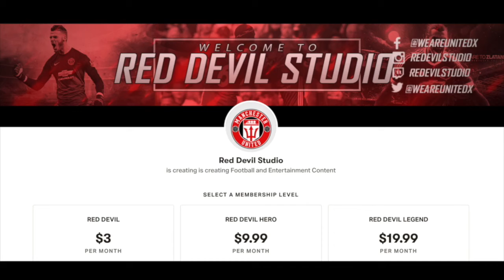BOUBAKARY SOUMARE TO UNITED? | LATEST MANCHESTER UNITED TRANSFER NEWS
According to French outlet L'equippe, United are interested in signing defensive midfielder